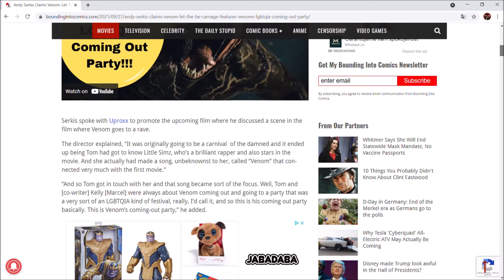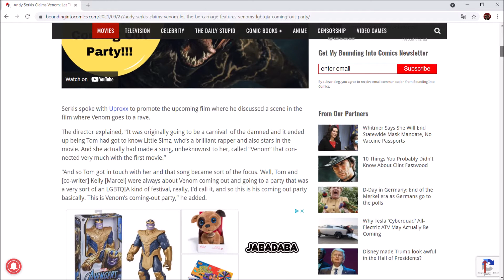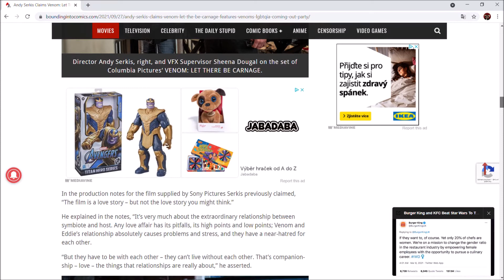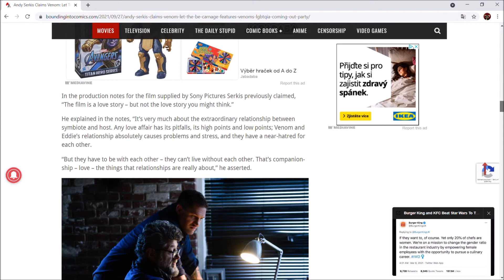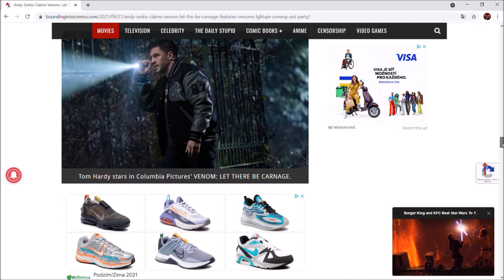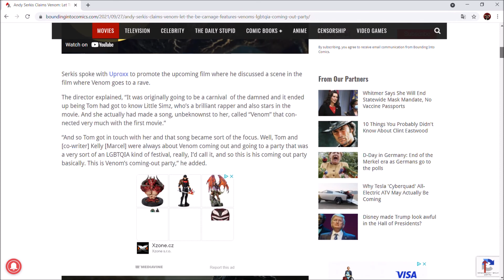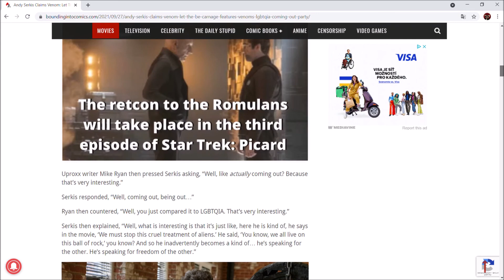Is Venom LGBTQ Now?